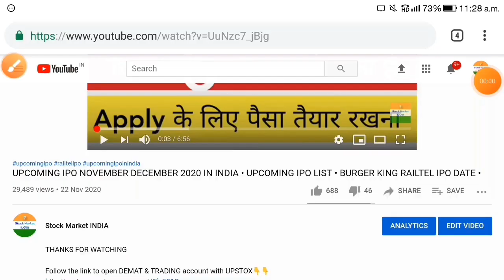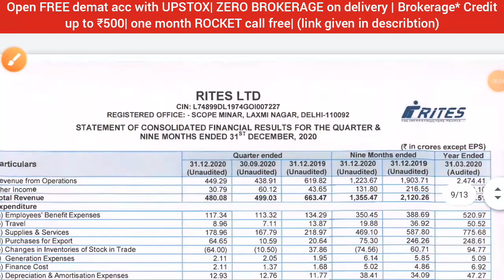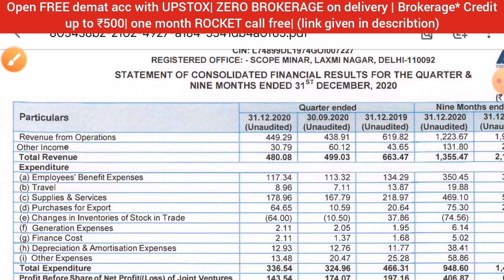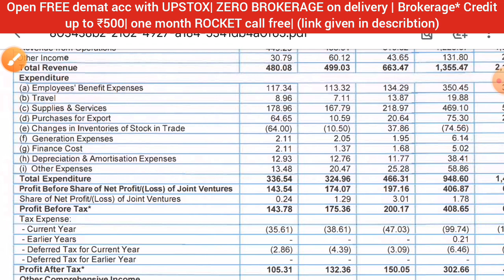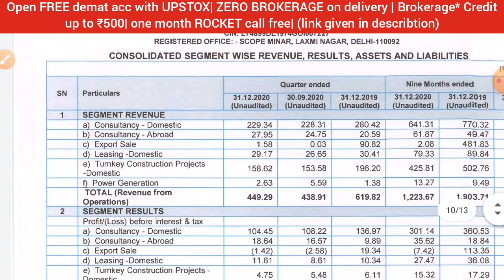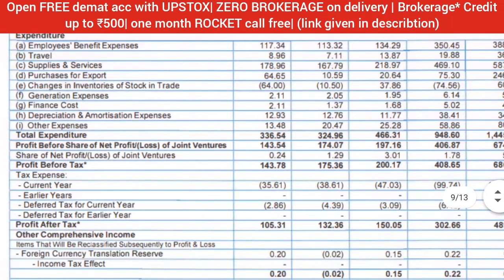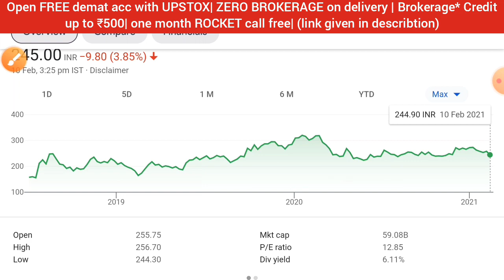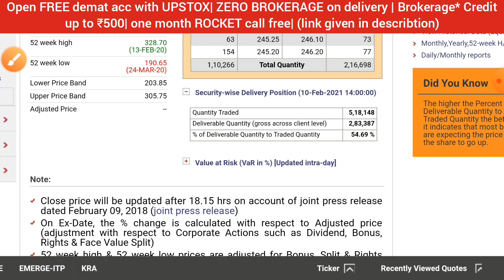RITES Q3 RESULTS • RITES SHARE NEWS TODAY • RITES LATEST NEWS • RITES SHARE PRICE TARGET ANALYSIS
1. ZERO 0% Brokerage on Delivery Trade🚦
2. Flat 20 per order charges on F&O and Intraday 🚦
3. UPSTOX IS BACKED BY MR.RATAN TATA. SO NO WORRIES🚦
4. GET INTRADAY LEVERAGE UPTO 10X 🚦
5. 10-MIN PAPERLESS ACCOUNT OPEN🚦
6.OPEN WITH THIS LINK GET 1-MONTHS 🎯PREMIUM ROCKET CALLS WORTH OF 5000/- FREE! FREE! FREE! 🚦🚦👇👇👇